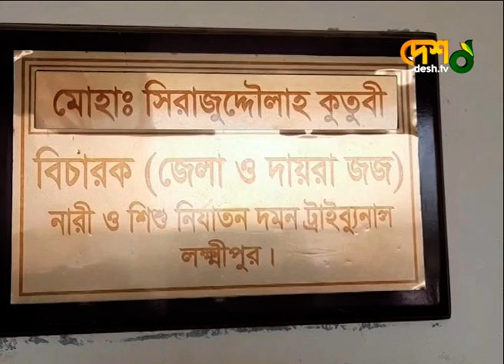স্ত্রী হত্যা মামলায় স্বামীর মৃত্যুদণ্ড l Lakshmipur | Desh TV News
লক্ষ্মীপুরে স্ত্রী হত্যা মামলায় স্বামীকে মৃত্যুদণ্ড দিয়েছে আদালত। জেলা নারী ও শিশু নির্যাতন দমন ট্রাইব্যুনালের বিচারক সকালে এ রায় দেন। মামলায় বলা হয়, যৌতুকের দাবিতে স্বামী কামাল উদ্দিন স্ত্রী আরজু বেগমকে প্রায়ই নির্যাতন করতেন। ২০০৯ সালের ২ জানুয়ারি রাতে নির্যাতনের পর স্ত্রীকে হত্যা করে কামাল হোসেন। ৪ জানুয়ারী নিহতের বড় ভাই মামলা দায়ের করলে পুলিশ আদালতে কামালের বিরুদ্ধে অভিযোগপত্র দাখিল করে। আদালত ১৫ জনের সাক্ষ্যগ্রহণ ও দীর্ঘ শুনানি শেষে এর রায় দেন।

»» Office Address:
 42, Shaheed Sangbadik Selina Parveen Sarak, Malibag 1217 Dhaka, Dhaka Division, Bangladesh